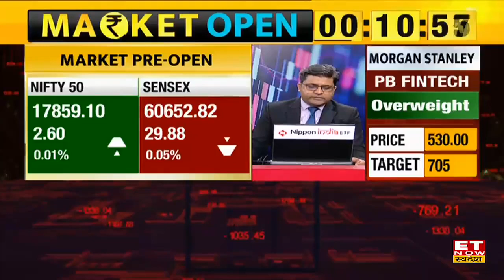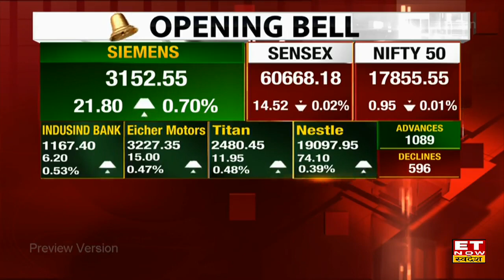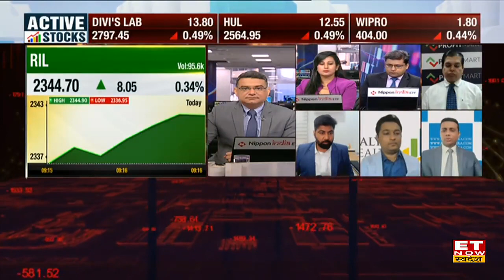Opening Bell: बजार की हुई सपाट शुरुआत, लाल निशान में खुले Nifty & Sensex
Opening Bell: हल्की तेजी के साथ बाजार में शुरु हुआ ट्रेड, Sensex 64 अंक और Nifty 21 अंक ऊपर खुला
Share Market Flat Opening | Opening Bell | Nifty Today | Sensex Today | Sensex News | Nifty New Range | Bank Nifty New High | Bank Nifty  News | ET Now Swadesh

ग्लोबल बाजार से आज मिले कमजोर संकेतों के बाद Share Market की हुई सपाट शुरुआत। Nifty & Sensex खुलते ही लाल निशान में फिसले। बाजार में आज 1047 शेयर की बढ़त के सामने 685 शेयर पर दिख रहा है दबाव। आज Nifty आज 17861 के स्तरों के करीब कर रहा है कारोबार साथ ही Sensex में 60685 के स्तर पर जारी है कारोबार।
जानें बाजार और शेयर्स का पूरा अपडेट।